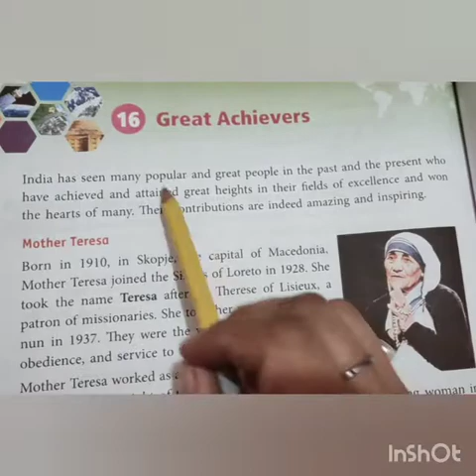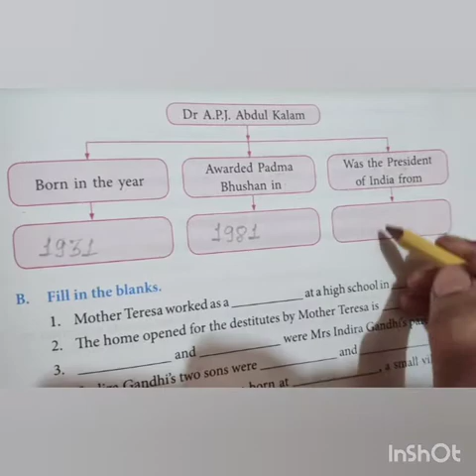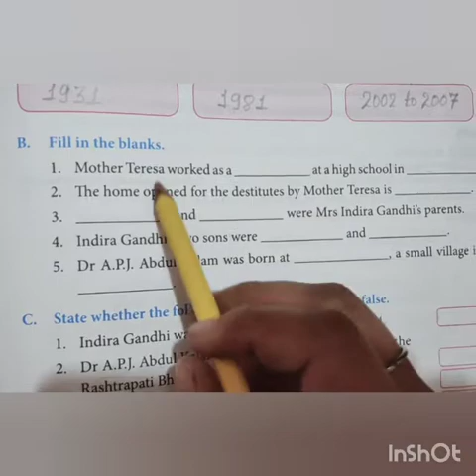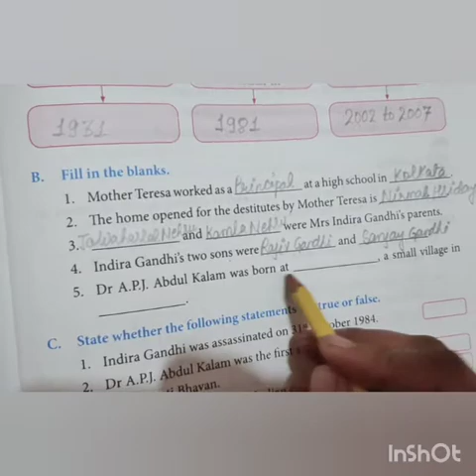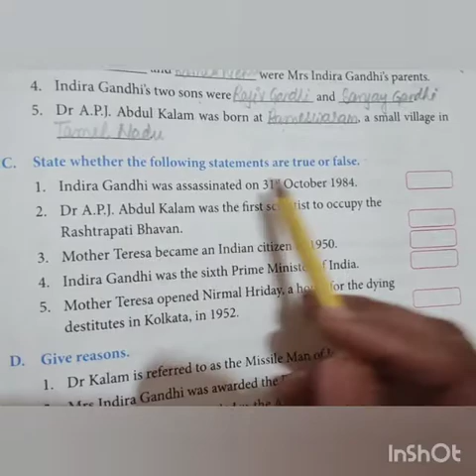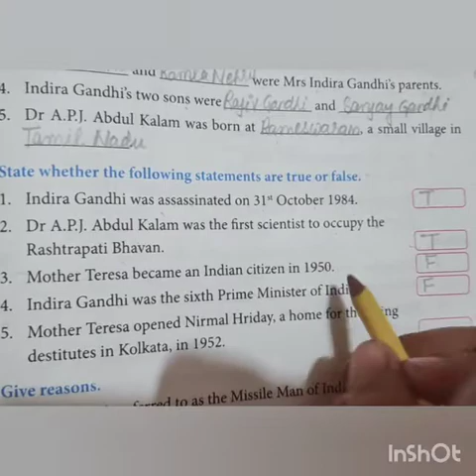Class 4 chapter 16 Great Achievers (Book Exercises)